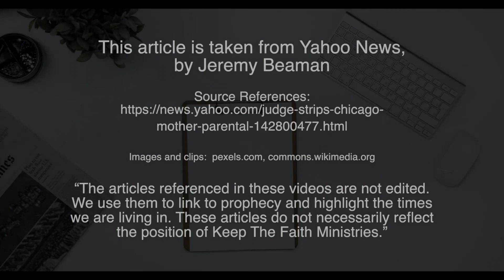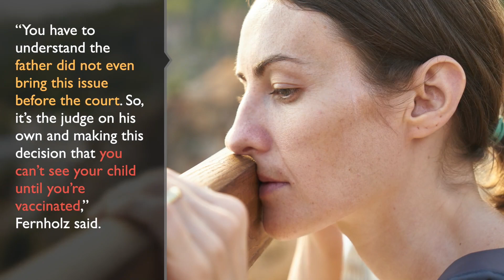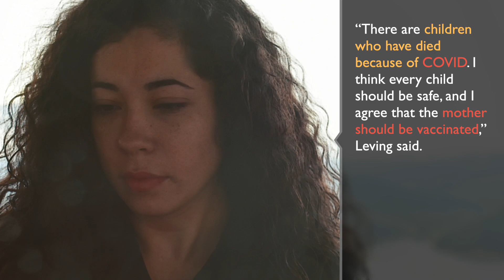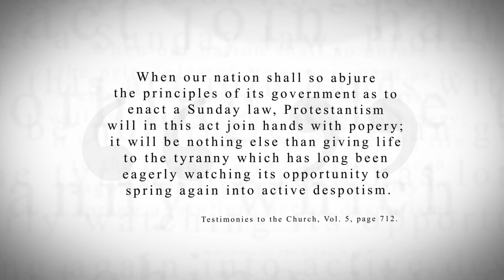KTF News - Judge strips Chicago mother of parental rights for not being vaccinated